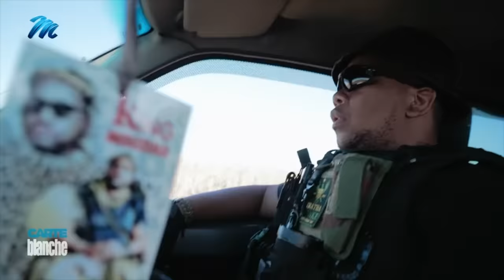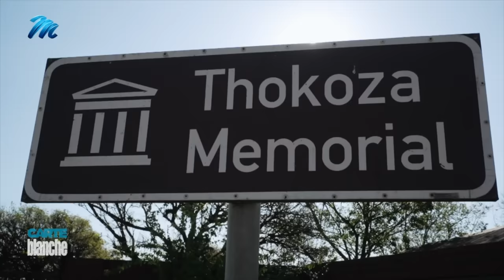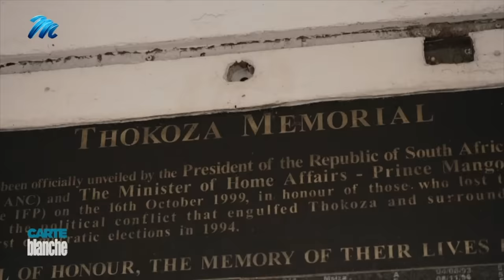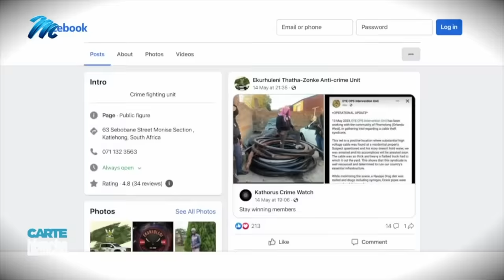Taking it all | Carte Blanche | M-Net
𝗧𝗵𝗶𝘀 𝘀𝘁𝗼𝗿𝘆 𝗼𝗿𝗶𝗴𝗶𝗻𝗮𝗹𝗹𝘆 𝗮𝗶𝗿𝗲𝗱 𝗼𝗻 𝟰 𝗝𝘂𝗻𝗲 𝟮𝟬𝟮𝟯.
In Gauteng, several anti-crime groups are springing up in different townships as residents take back their streets. They chase down suspects, kick down doors and even arrest alleged criminals. But are their actions legal?